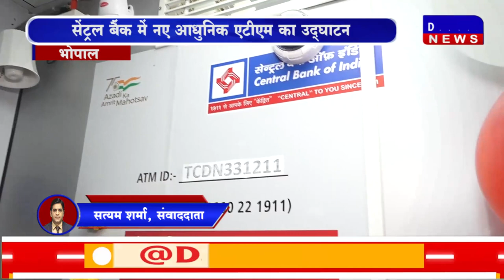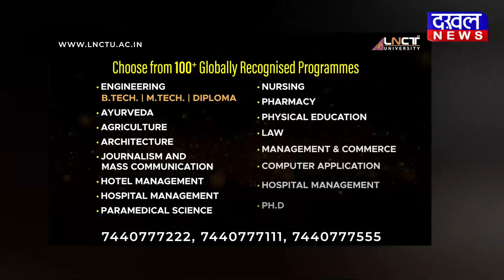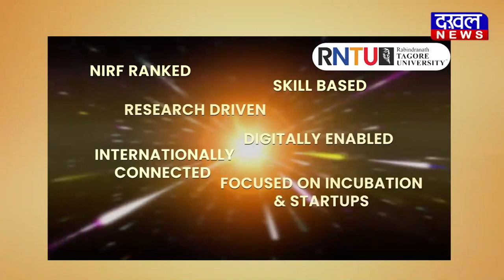DAKHAL NEWS सेंट्रल बैंक में नए आधुनिक एटीएम का उद्घाटन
सेंट्रल बैंक में नए आधुनिक एटीएम का उद्घाटन
नया एटीएम सुरक्षा युक्त फास्ट और यूजर फ्रेंडली
आपराधिक गतिविधियों पर तुरंत मिलेगी सूचना